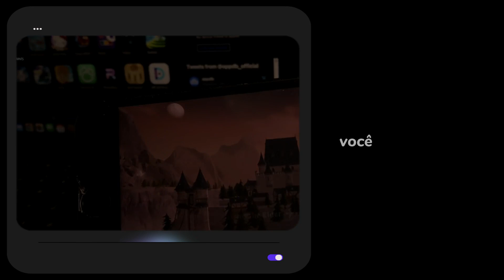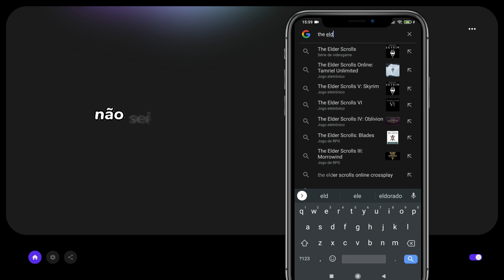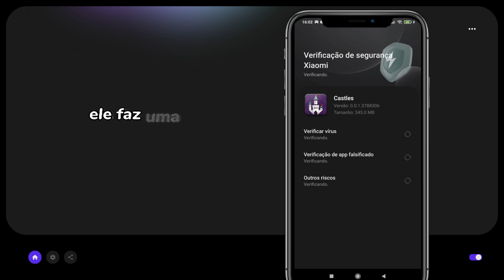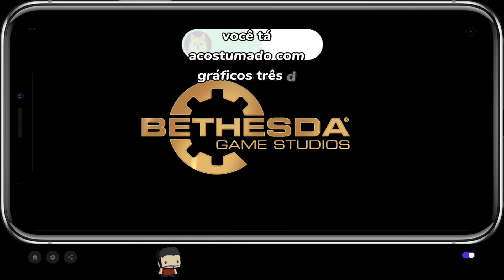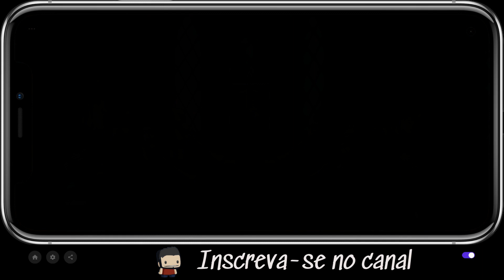Como jogar o Novo Skyrim Mobile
Prepare-se para uma aventura como nenhuma outra - o mundo épico de Skyrim está agora disponível no seu dispositivo móvel! Neste vídeo, mostraremos como baixar e jogar o emocionante novo título que ainda não chegou à Play Store oficial.

Aventure-se por florestas encantadas, enfrente dragões poderosos e descubra segredos ocultos em um dos jogos de RPG mais amados de todos os tempos. Nosso guia passo a passo tornará o processo de download simples e acessível, permitindo que você mergulhe na magia de Skyrim em qualquer lugar, a qualquer momento. Não perca a chance de ser parte desta jornada. Assista agora e embarque na aventura! 🐉📲🌟

🎮📲 Desbrave o Mundo Épico de Skyrim no Seu Smartphone! 🐉✨